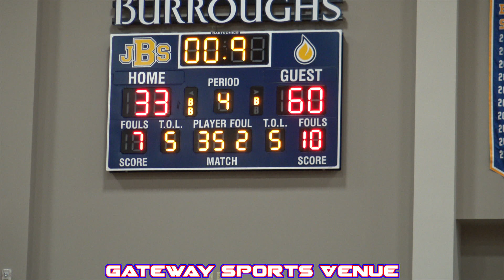LUTHERAN NORTH @ JOHN BURROUGHS | METRO LEAGUE PLAY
Lutheran North Crusaders (14-4)
John Burroughs Bombers (7-7)